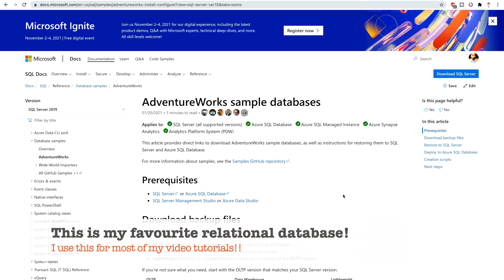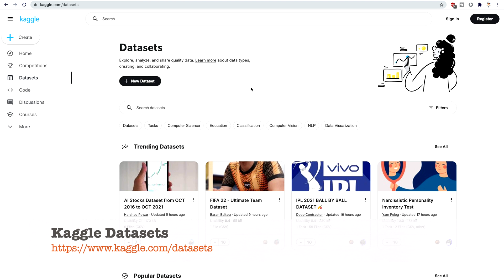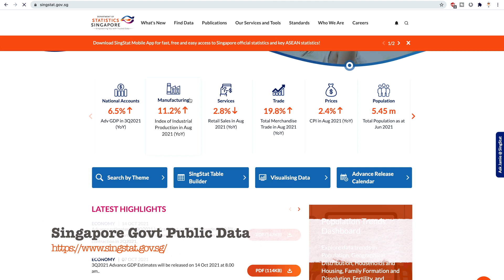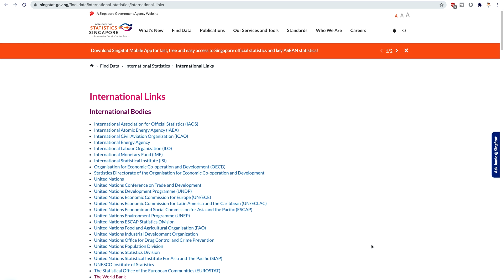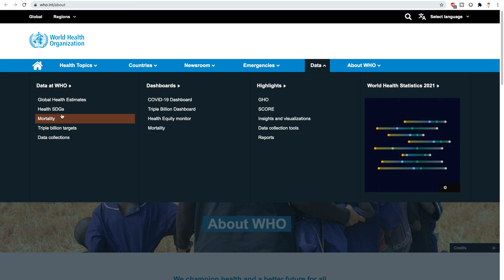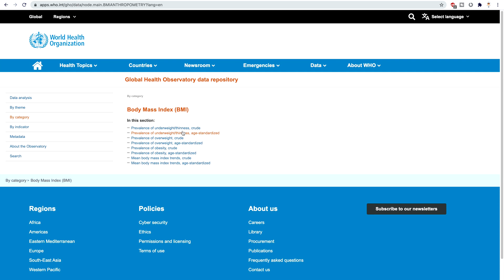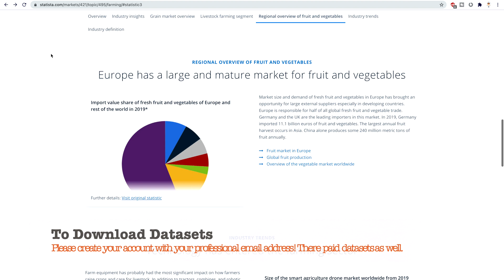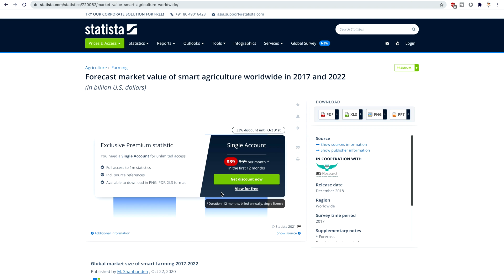Where to get free datasources for Power BI? |Free Data Sources Power BI |Datasets |BI Consulting Pro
In this video, I have demonstrated the different data sources that you can use for creating stunning power bi dashboards and reports. Power BI users can do a lot of practice with these data sets.

Timeline:

00:00 - Introduction
00:57 - AdventureWorks sample databases
02:10 - Kaggle Datasets
02:44 - The World Bank
03:13 - Google Public Data
03:36 - Department of Statistics Singapore:
06:51 - Statista

Azure Exam Practice Tests

Power BI (DA-100) Exam Practice Tests

Important Links